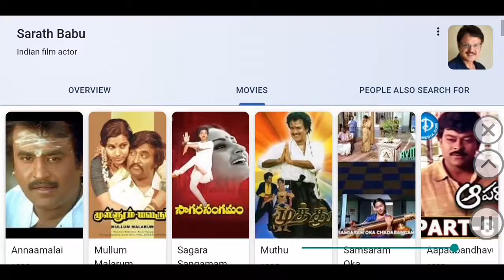Sarathbabu Movies List